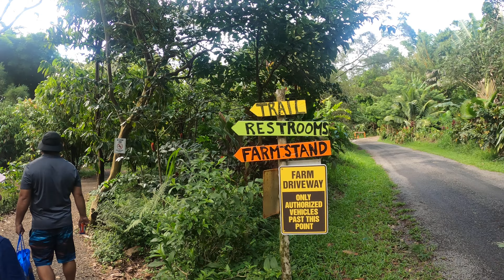Maui, Hawaii Summer of 2023